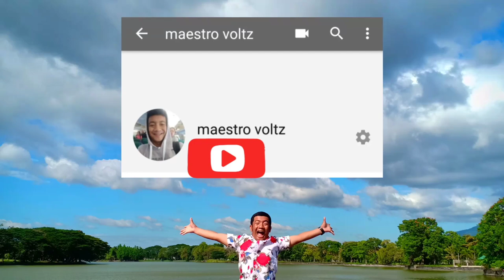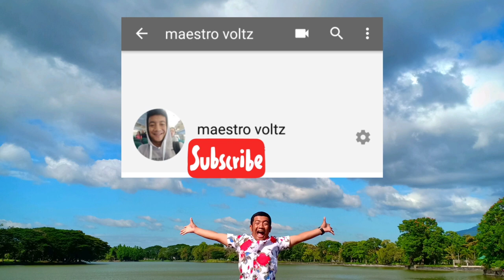Speech Choir Annabel Lee (9 Gold SY 2019-2020) Cagayan National High School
annabel lee discuss why and how annabel lee dies
8625 annabel lee ln
8609 annabel lee lane
8641 annabel lee lane
8625 annabel lee lane charlotte nc
8610 annabel lee ln
8610 annabel lee lane charlotte nc
8605 annabel lee lane charlotte nc
annabel lee speech choir champion